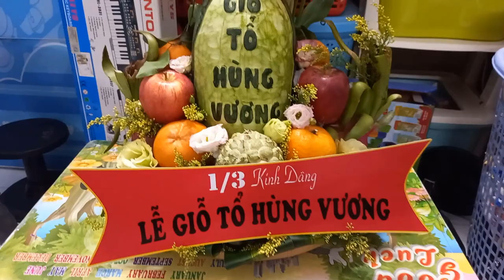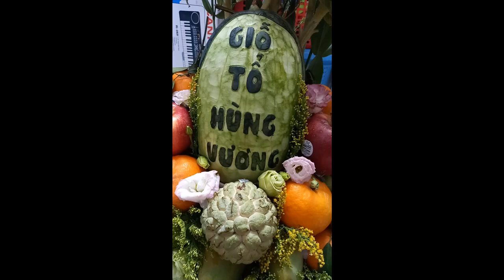Làm mâm ngũ quả cho lớp 1-3 của 2 anh em | Gia Đình Nhỏ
Làm mâm ngũ quả cho lớp 1-3 của 2 anh em
 Được giao trọng trách  làm mâm ngũ quả cho lớp để tham dự và cái kết

Chào mừng cả nhà đến với Video của Gia Đình Nhỏ . Chúc cả nha xem Clip vui và thư giản